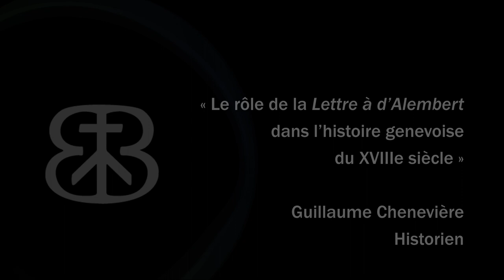"La Lettre à d’Alembert" : 4 brefs exposés à l'occasion de l'acquisition du manuscrit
À l’occasion de l’acquisition du manuscrit autographe de la "Lettre à d’Alembert" sur son article « Genève » (1758, Encyclopédie), eu lieu une soirée de célébration durant laquelle fut dévoilée la vitrine du musée présentant l’ouvrage.

Quatre brefs exposés accompagnèrent cette présentation :

— « Présentation de la Lettre à d’Alembert et de ses enjeux », Martin Rueff, Prof. UniGe
— « L’œuvre de J.-J. Rousseau à la Fondation Martin Bodmer », Jacques Berchtold, Dir. FM Bodmer
— « Caractéristiques du manuscrit Rey de la Lettre à d’Alembert », Bruno Bernardi, Dr. Collège International de Philosophie, Paris
— « Le rôle de la Lettre à d’Alembert dans l’histoire genevoise du XVIIIe siècle », Guillaume Chenevière, Historien